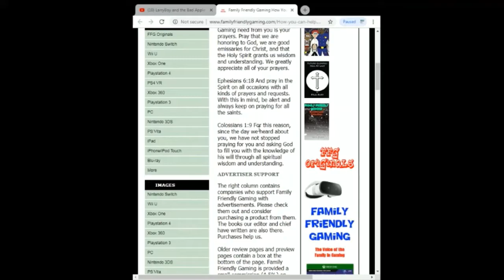Marsupilami Hoobadventure World 2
Family Friendly Gaming is pleased to share this game play video for Marsupilami Hoobadventure World 2.